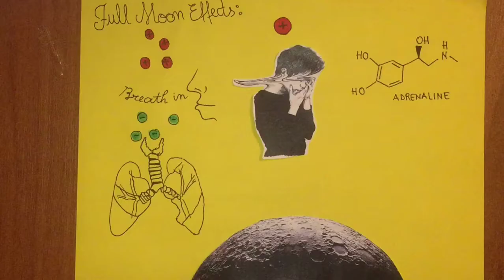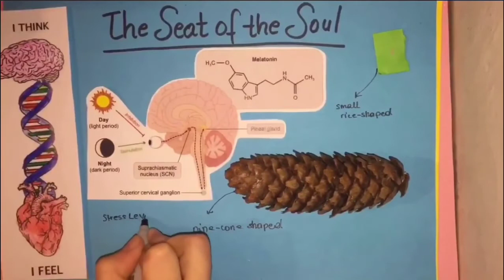3 minute science 2019 - Does a full moon really trigger strange behavior by Jasmina